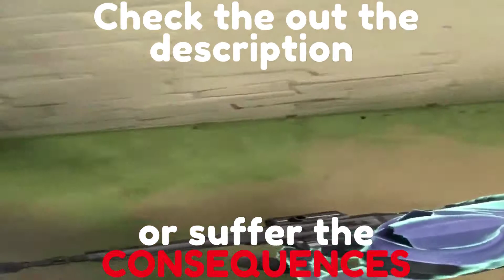Subroza Is Actually a Viper Main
►💰Earn passive income with 2 million+ users on Peer2Profit!
►💰Earn $20-$100/month Just by Downloading and Letting It Run on the Background !
► Make sure to check out the creator of this clip by clicking on the link above!

sen sick
acend valorant
tl valorant
team liquid
scream valorant
tl scream
new character valorant
new agent valorant
valorant new agent
new act valorant
valorant new act
valorant clips
valorant highlights
valorant montage
tenz aim guide
how to aim like tenz
how to aim in valorant
how to rank up valorant
tenz aim
tenz valorant
tenz aimlabs
vct 2022
VALORANT WTF & FUNNY MOMENTS
Valorant Highlights
Valorant Montage
Valorant Funny Fails
Valorant Compilation
Valorant Fail Moments
Funny Valorant Clip
Valorant Iron Plays
Valorant Gameplay
Valorant Bugs & Glitches
Valorant Leaked
Valorant Bugs
Valorant Edit
Valorant New Agent
Valorant Moments
VALORANT game
Valorant Neon
Valorant Champions
Valorant Vods
Valorant Clips
Ranked Valorant
valorant montage
valorant clips
100t asuna
sen shahzam
sen sinatraa
tsm subroza
valorant best moments
valorant daily
best valorant plays
valorant twitch clips
valorant moments
valorant highlights
valorant mobile
sinatraa valorant
valorant gameplay
best of valorant
valorant today
tarik valorant
tsm wardell
valorant
valorant montage
valorant clips
sinatraa
shahzam
subroza
asunaweeb
100t asuna
sen shahzam
sen sinatraa
tsm subroza
valorant best moments
valorant daily
best valorant plays
valorant twitch clips
valorant moments
valorant highlights
sentinels
valorant mobile
sinatraa valorant
valorant gameplay
best of valorant
valorant today
tarik valorant
tsm wardell
tenz
tenz valorant
wardell
kyedae
tarik
tenz stream
som valorant
zombs valorant
sen tenz
tenz valorant
tenz stream
som valorant
VALORANT
Valorant Highlights
Valorant Montage
Valorant Funny Fails
Valorant Compilation
Valorant Fail Moments
Funny Valorant Clip
Valorant Iron Plays
Valorant Gameplay
Valorant Bugs & Glitches
Valorant Leaked
Valorant Bugs
Valorant Edit
Valorant New Agent
Valorant Moments
VALORANT game
Valorant Neon
Valorant Champions
Valorant Vods
Valorant Clips
lol
Ranked Valorant
montage
exe
zombs valorant
sen tenz